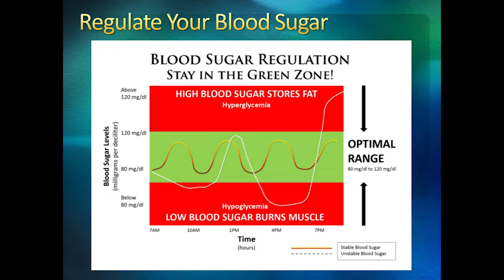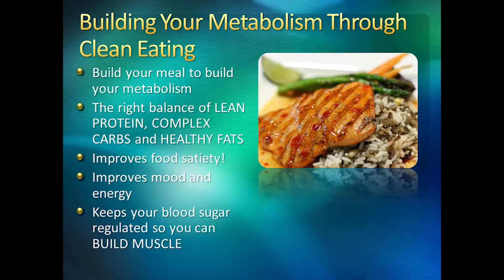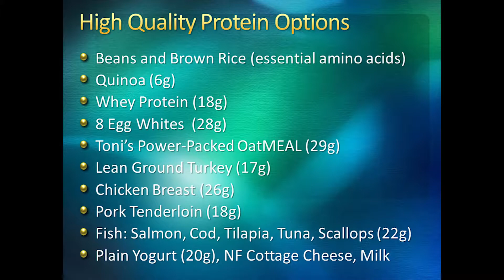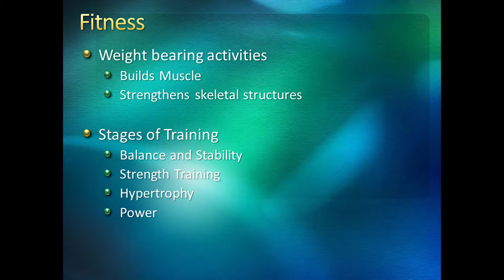Building Muscle Mass to Build Your Metabolism - 3 - Retrain Your Metabolism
Toni Julian-Apgar speaks on, "Building Muscle Mass to Build Your Metabolism".  It has been broken down into four parts.

Toni is a Lifestyle & Certified Nutrition Coach and a Author and NASM-CPT

AABS Lifestyle & Nutrition Coaching
5988 Silver Creek Valley Road, Suite 55

Info @ToniJulian.com